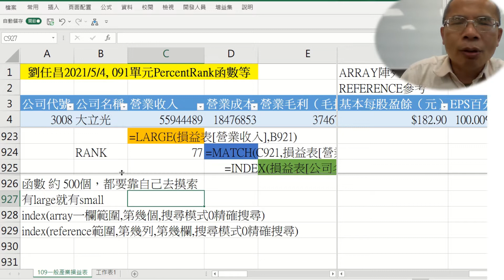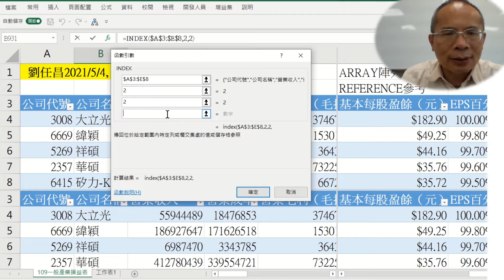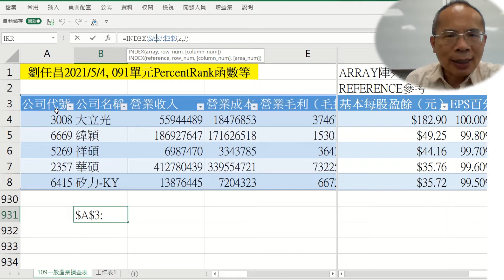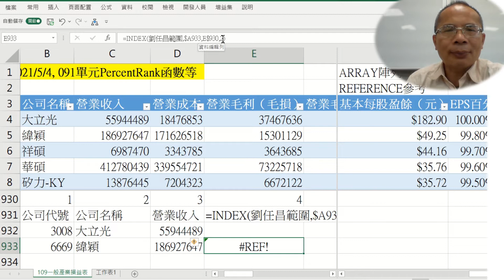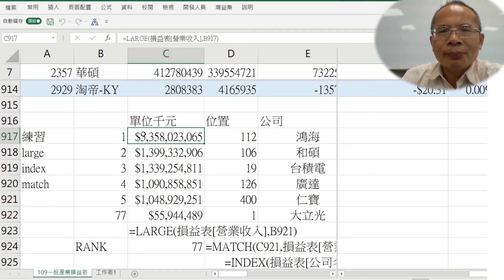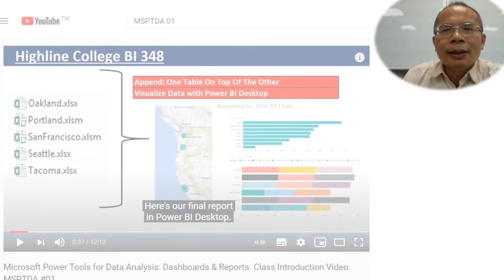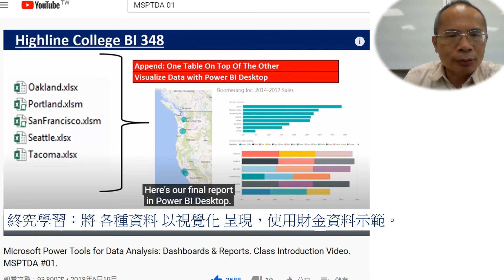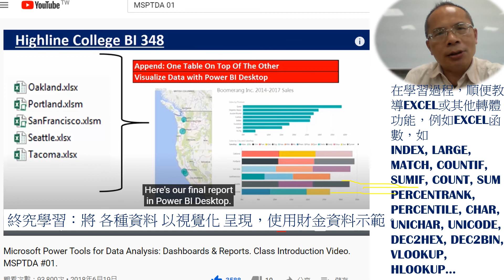092函數Index, Large, Small, Match,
持續091進度 然後預告接下來教 Power BI